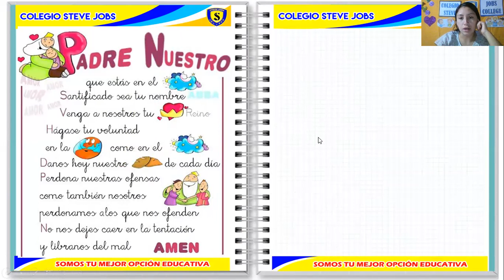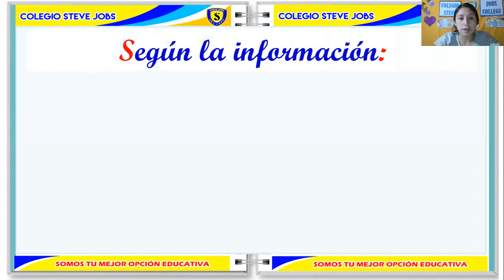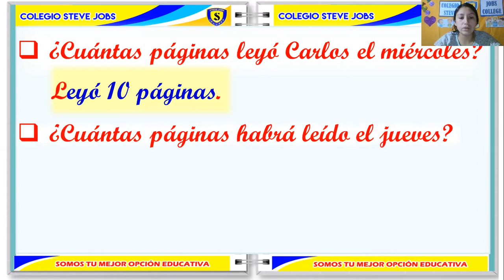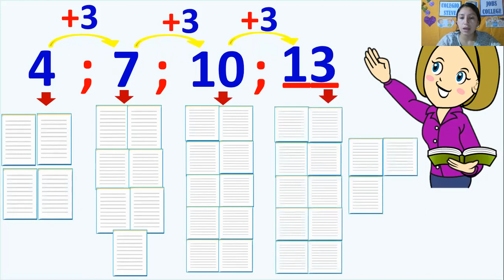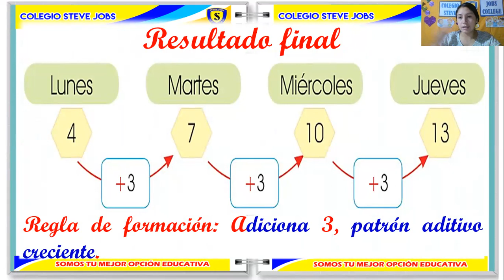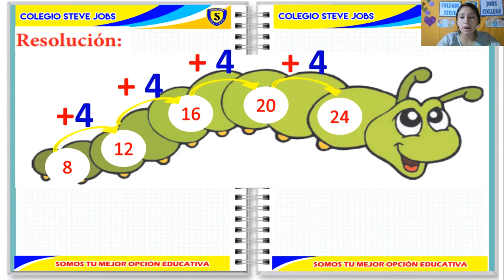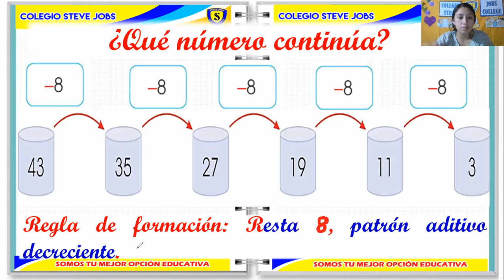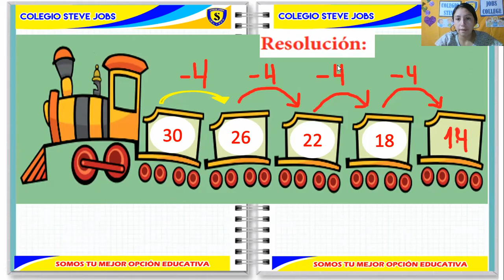SUSECIONES NUMÉRICAS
GRADO: 1° Solidaridad
CURSO: Razonamiento Matemático
FECHA: 31/08/21
COLEGIO: Steve Jobs